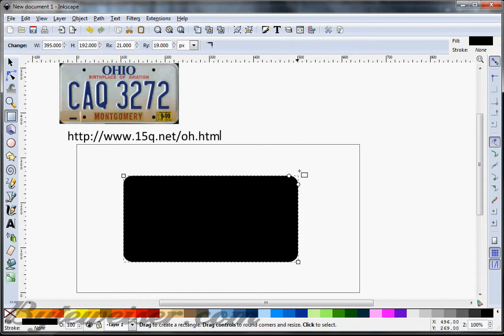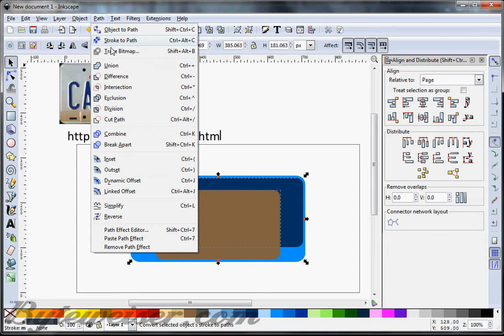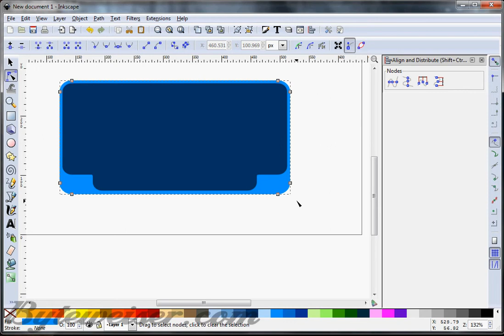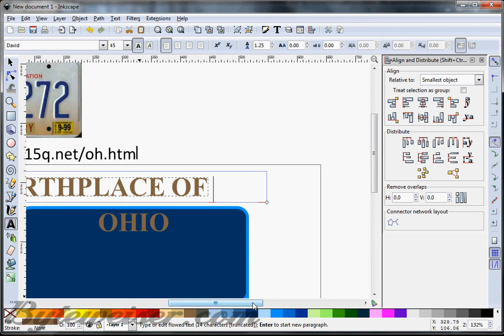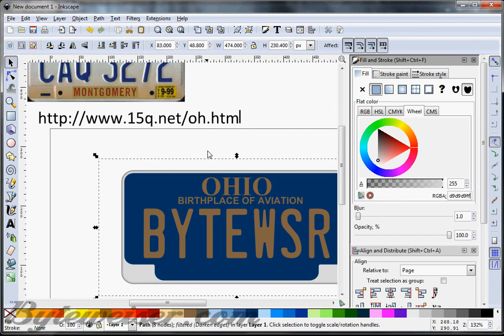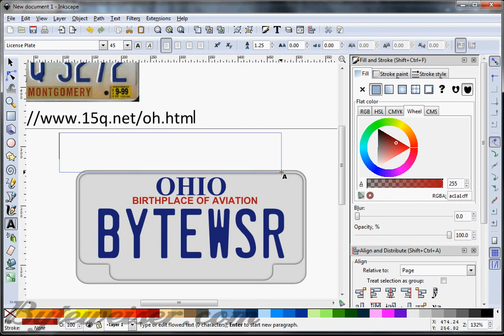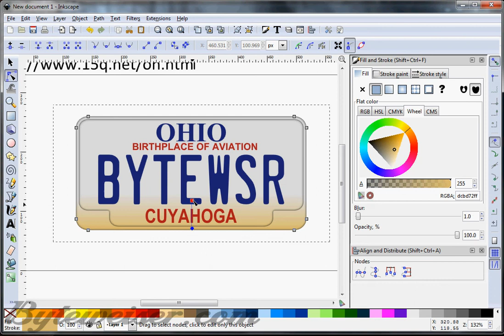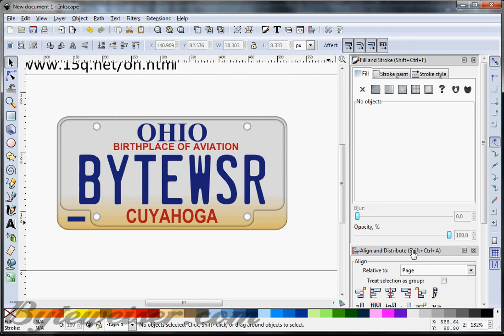Byteweiser Inkscape Tutorial #3: Make an Ohio License Plate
In this screencast, I will show you how to make a 1999 issue Ohio license plate.  I did forget to show how to make the license number look raised up.  First, duplicate the license number, change the color to white, move it behind the blue license number, and shift it to the left.  Duplicate the license number again, change it to gray, move it behind the license number, and shift it right.